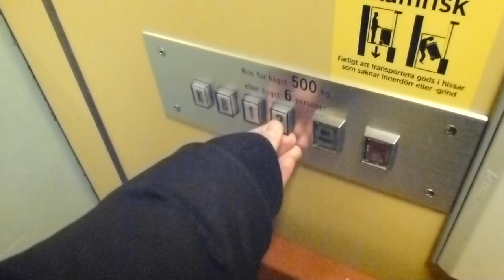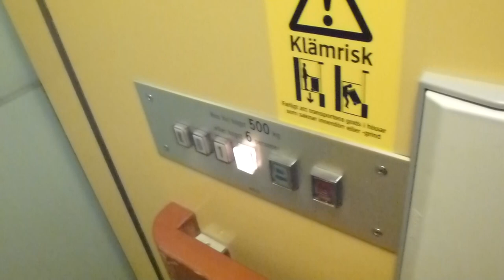KALEA Traction elevator @ Tuna torg 4, Vallentuna